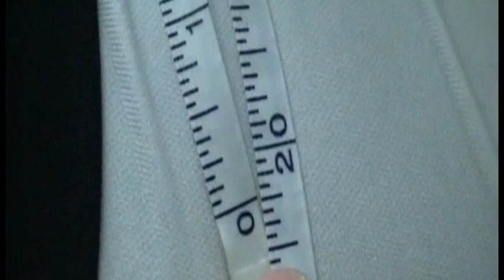Sean Simms Highlight Tape